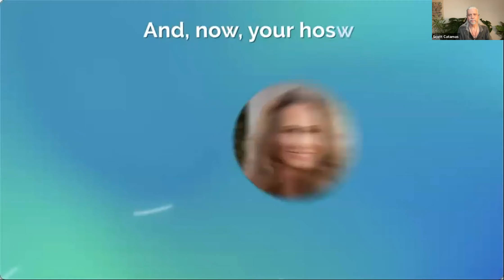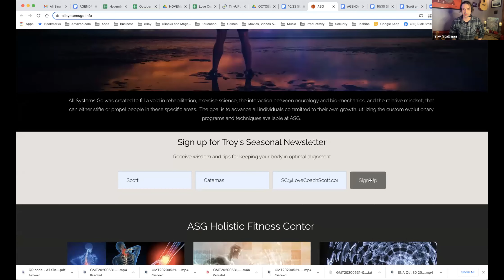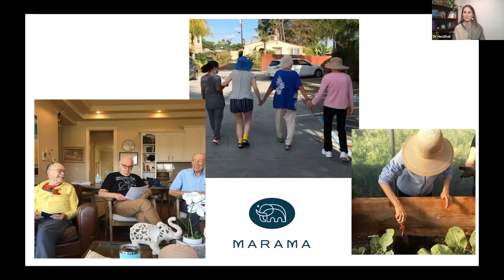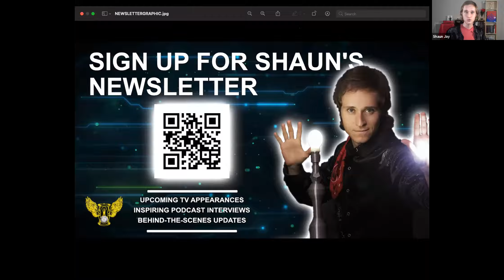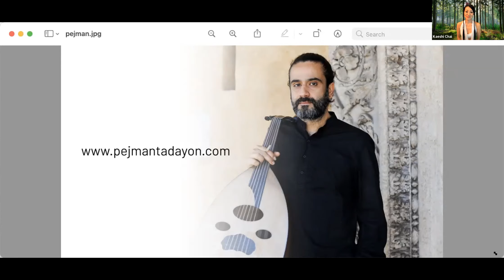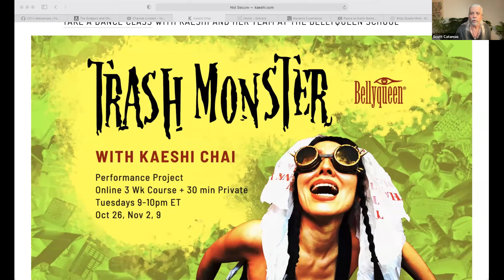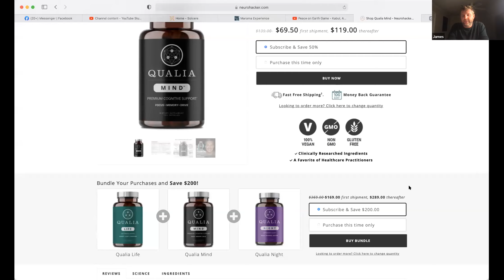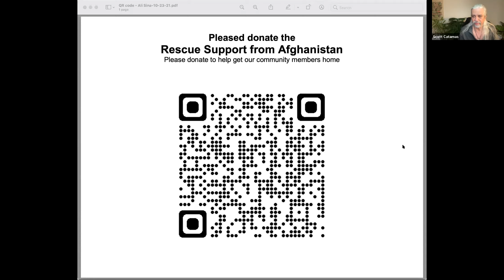HONORING OUR BODY TEMPLE: S.N.A. on October 23, 2021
Taking care of our bodies is one of the most important, yet often neglected, parts of life. Our data shows that the majority of people who watch Saturday Night Alive are in some form of caregiving or service profession. Ironically, people with that mindset tend to take better care of others than themselves. We are ALL aging, and it’s important to know the best ways of staying vital with maximum brain and body health.

This show brought wisdom from both the scientific side of things and the spiritual side. Deepak Chopra spoke of what's happening in our world on both the micro and macro levels.  Dr. Heather Sandison and James Schmachtenberger provided specific tools and practices for the latest science about neurochemistry. Troy Stallman shared about how we can heal and be healed through the combination of body knowledge & spiritual principles.

As always, we also will provide entertainment with some of our favorite people returning: musical artists Cornflower and Kristin Hoffmann, magician Shaun Jay and dancer Kaeshi Chai. This was a wonderful show combining wisdom, practical tools and great fun. Hosted by Scott & Debra.

Luminaries: Deepak Chopra • Dr. Heather Sandison • James Schmachtenberger • Troy Stallman

Musicians: Kristin Hoffmann • Cornflower

Dancer: Kaeshi Chai

Magician: Shaun Jay

Hosts: Debra Giusti & Scott Catamas

NEUROHACKER COLLECTIVE: QUALIA MIND

Premium Nootropic for Mental Performance

Special SNA Offer:

Try Qualia Mind risk free for 100 days,

with subscription,

and take another 15%